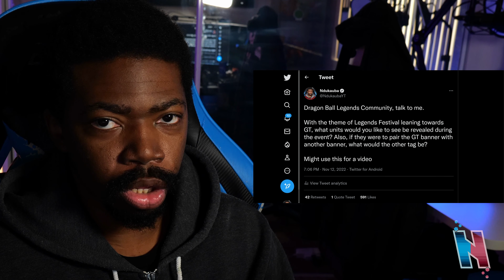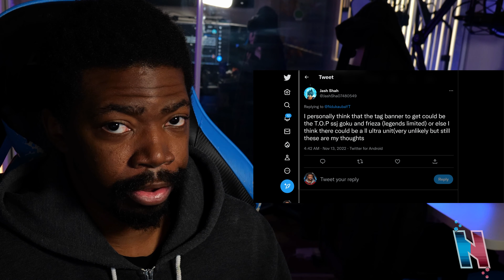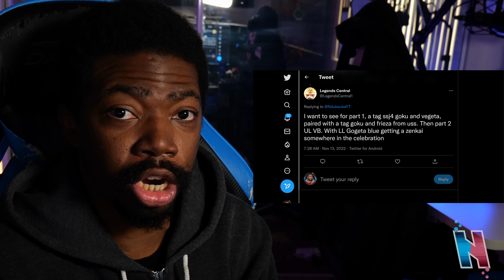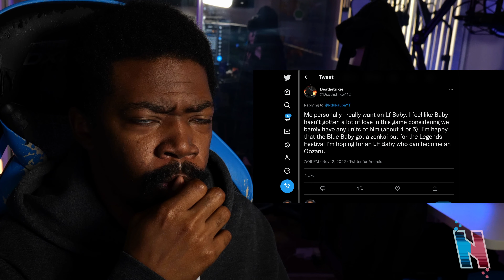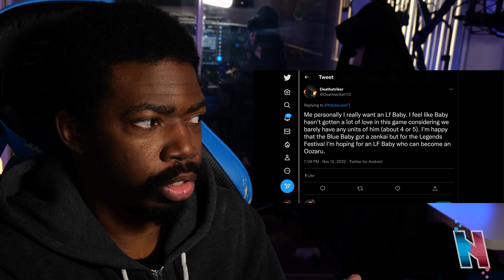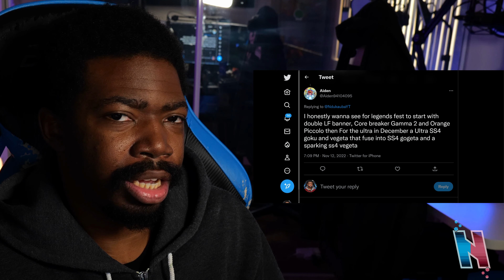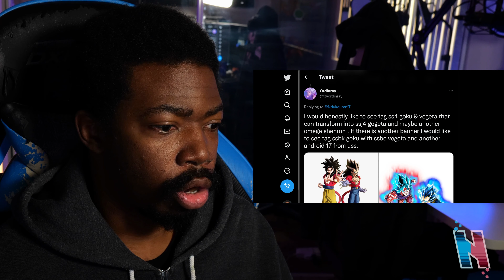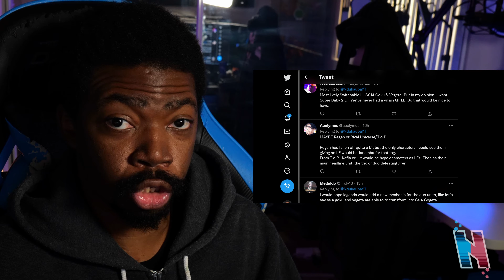WHAT ARE THE DRAGON BALL LEGENDS COMMUNITY'S PREDICTIONS FOR THE LEGENDS FESTIVAL!?!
WHAT ARE THE DRAGON BALL LEGENDS COMMUNITY'S PREDICTIONS FOR THE LEGENDS FESTIVAL!?! Dragon Ball Legends will be having its yearly Legends Festival in a few days, so I wanted to know the community's thoughts as to who the next new units will be! Enjoy!

Wants some Dragon Ball figures? Check out Zenmarket here!